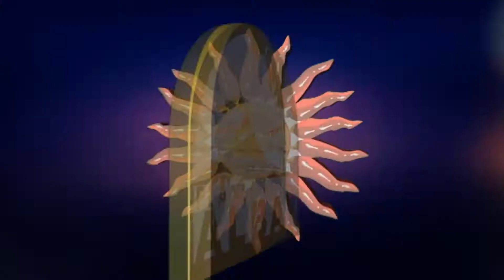PINANGAT FESTIVAL 2014: Grand Opening Night with Sponge Cola